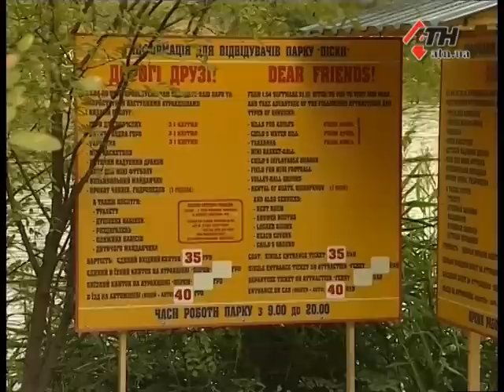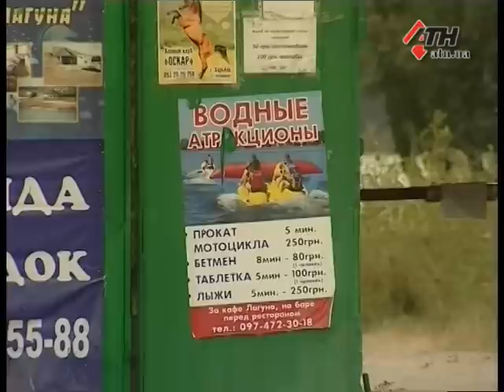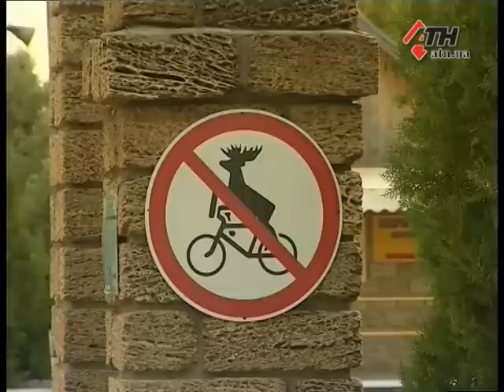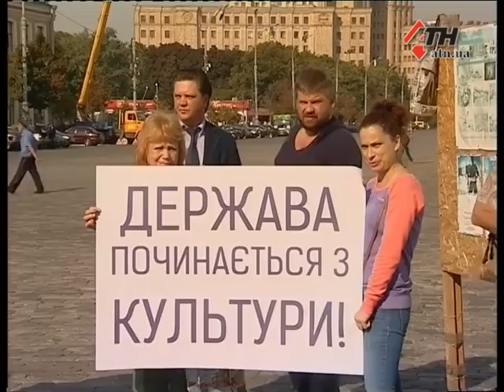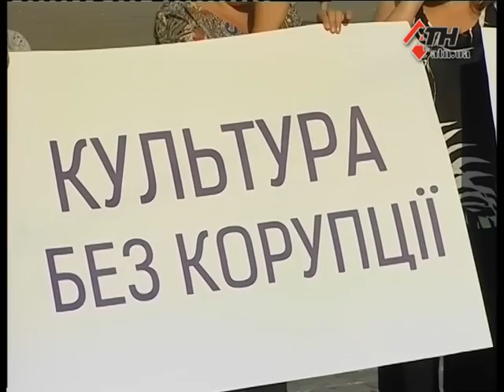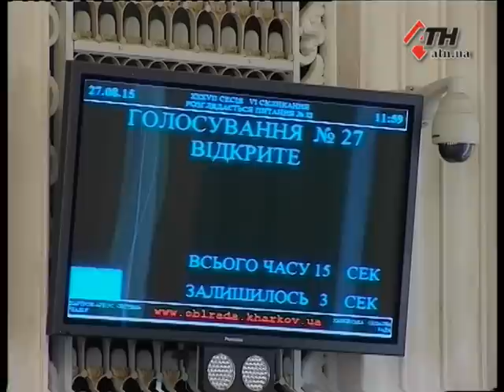Новости АТН - 27.08.2015